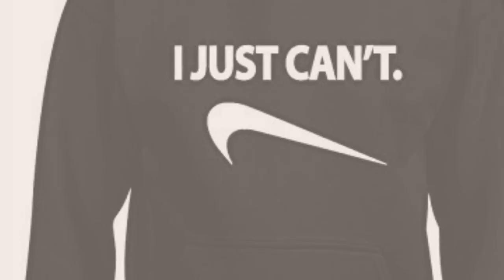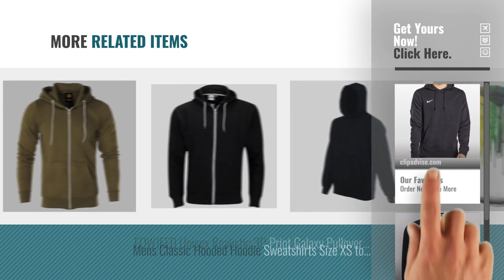Top 10 Mens Hoodies Xxl [2018]: Nike Club Team Hoody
Black Friday / Cyber Monday Nike Club Team Hoody by Nike

Black Friday / Cyber Monday PURL® Plain Mens American Fleece Big Sizes Zip Up Hoody Hooded Zipper Top Warm Pullover by Generic

Black Friday / Cyber Monday Raiken® Apparel Flex Fleece Zip Up Hoody by Raiken

Black Friday / Cyber Monday 'I JUST CANT' Funny Cool Gift Unisex Hoodies For Men, Women & Teenagers by Designs by The Crown

Black Friday / Cyber Monday OYABEAUTYE Unisex Realistic 3d Print Galaxy Pullover Hoodie Hooded Sweatshirt by OYABEAUTYE

Black Friday / Cyber Monday FDM Fundamental Original Hoodie by FDM Fundamental

Black Friday / Cyber Monday Bruntwood Classic Hoodie - Mens & Ladies - 280GSM - Cotton/Polyester by Bruntwood